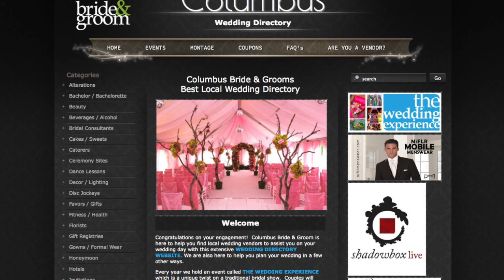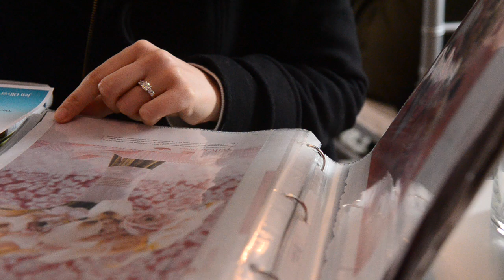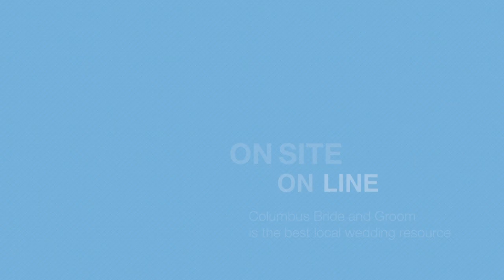Columbus Bride and Groom Interview